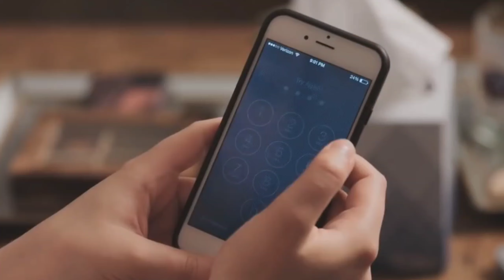5 COISAS QUE EXISTEM E VOCÊ NÃO SABIA O MOTIVO